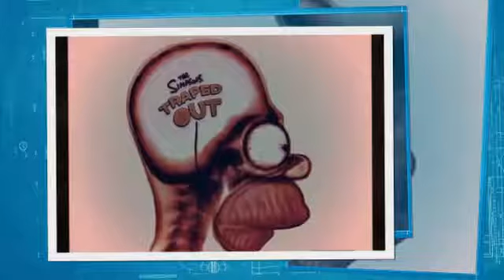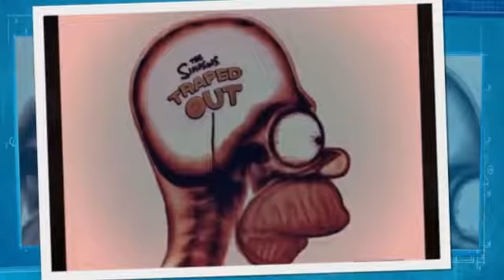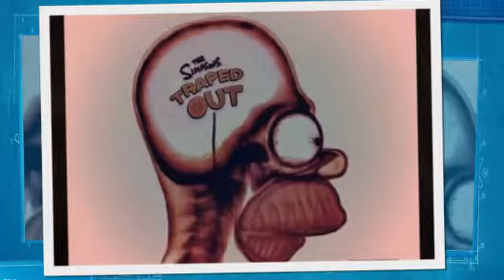DJ EMURDA - Simpsons Trap Remix (Chopped & Screwed)